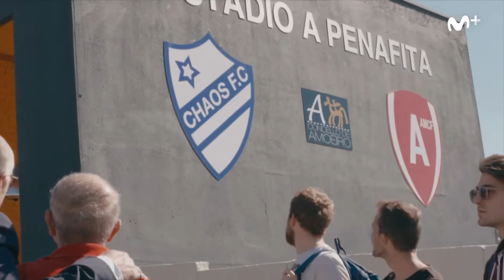CAOS FC.: Emoción total del equipo tras la sorpresa final | Movistar+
Los jugadores llegan al campo y Michael y Raúl les tienen preparada una sorpresa dedicada por Donato Gama da Silva ¡No os lo perdáis!